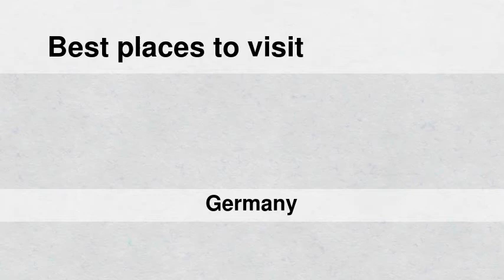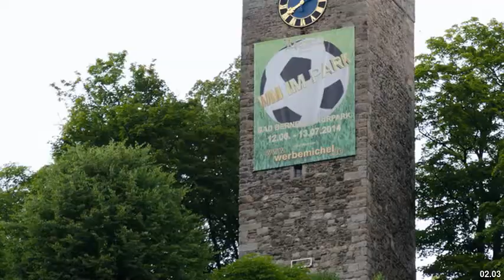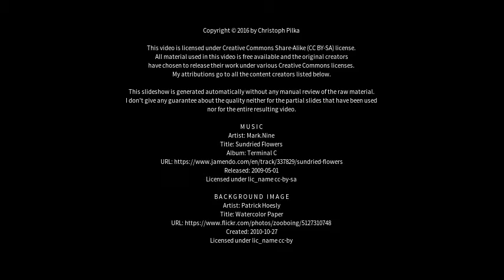Best places to visit